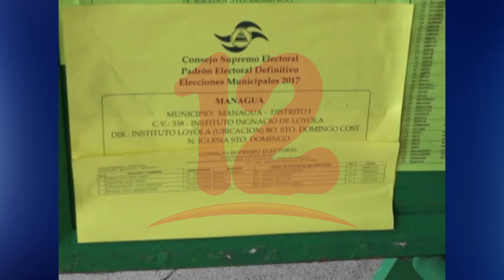Reformas electorales no pueden ser discutidas si hay presos políticos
El opositor Martin Buitrago afirma que sin libertad de movilización y con presos políticos, no pueden sentarse a discutir el tema de las reformas electorales.